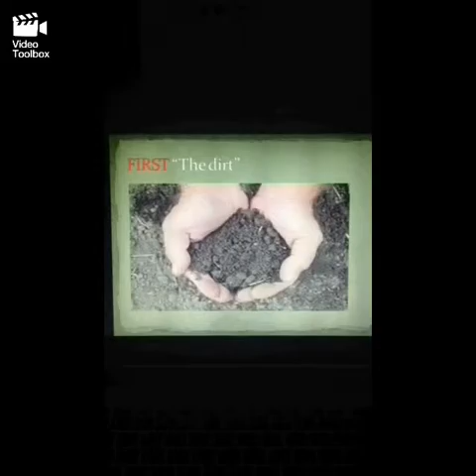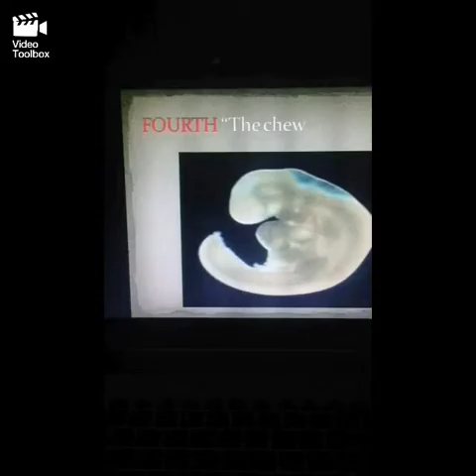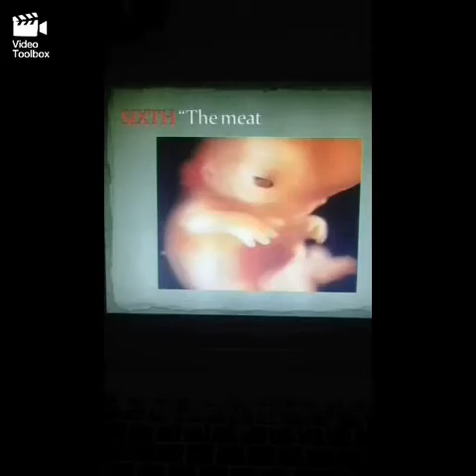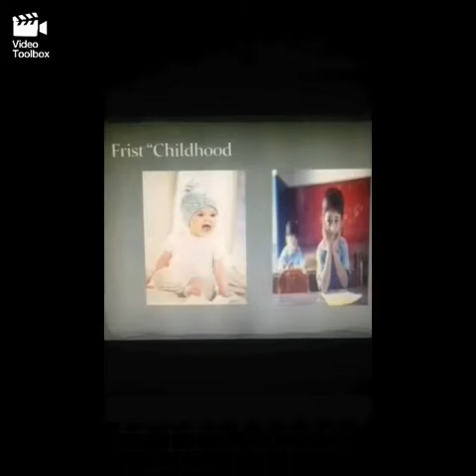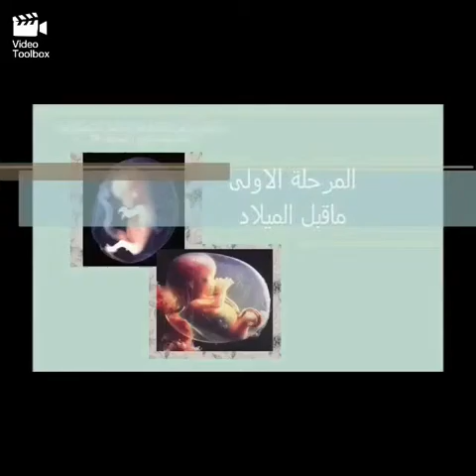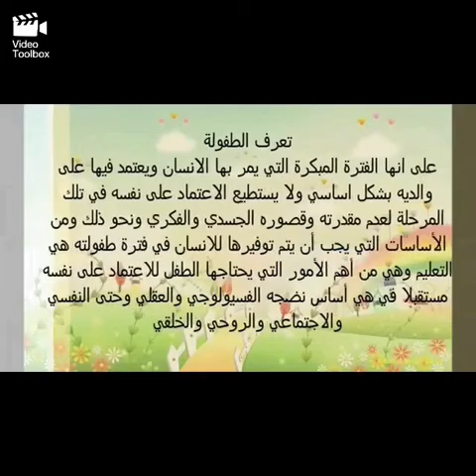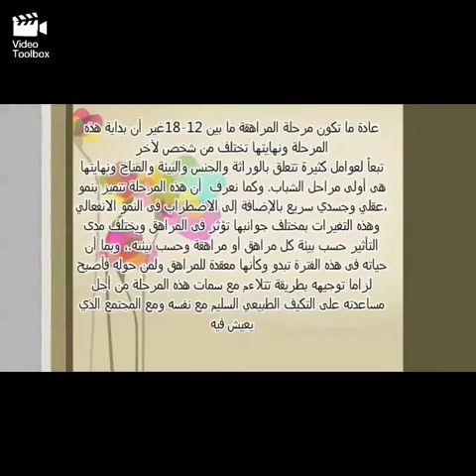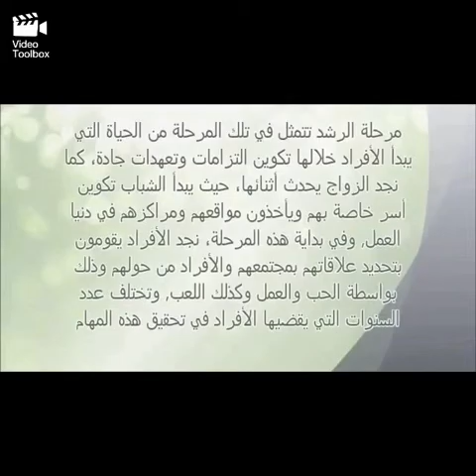Stages Growth of Fetus in Woman Womb (2015)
An informative speech presentation done by Mossa Al Rashidi in English 226 for the College of Architecture in Qassim University this 1st Semester 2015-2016 supervised by Dr. Tomas-Taher and Dr. Gene